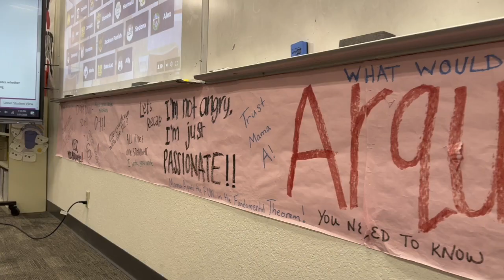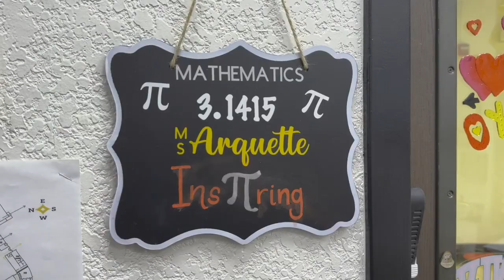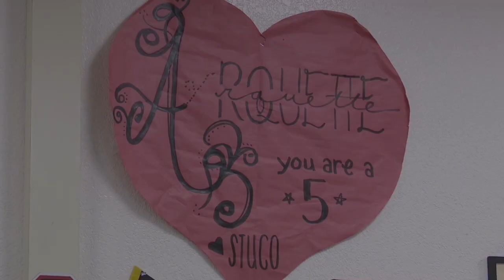Local high school math teacher recognized by White House for excellence in the classroom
Clark High School math teacher Cassandra Arquette has impacted thousands of students over her more than 25 year career, calls award "a huge honor".